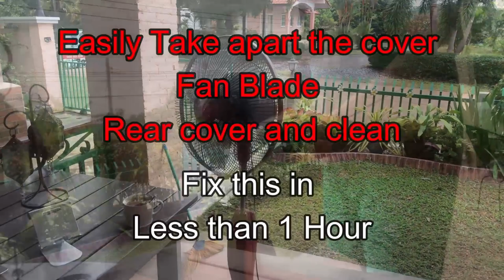🆕How To Repair Your Electric Fan At Home Electric Fan Urgent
How to repair your electric fan at home, you need to check out: here.

The video is all about how to repair your electric fan at home
-Electric fan running Slow then repair it within an hour
Fan  repair easy fix
-Slow turning speed electric fan repair easily

So you wish to find out more about how to repair your electric fan at home, I did too and here is the the video I made.
How to repair your electric fan at home interested me so I did some research study and published this to YT .

Our You Tube channel has other related videos concerning electric fan, fan repair and slow turning speed electric fan repair easily
Please check them out :
Have I answered all of your questions about how to repair your electric fan at home?
People who looked for electric fan also looked for fan repair.